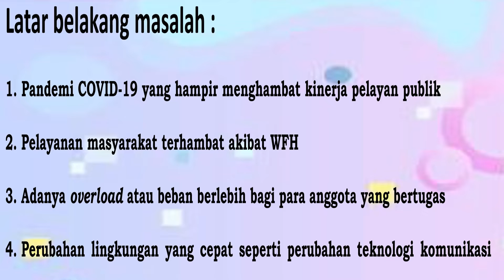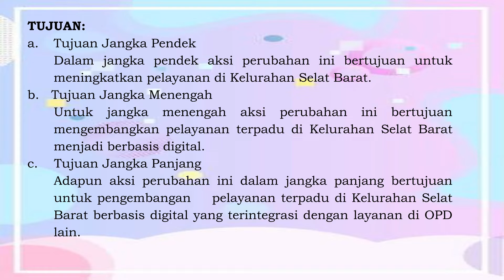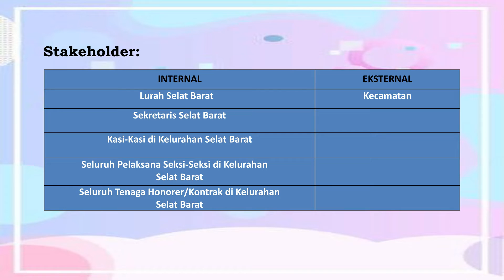Laporan Aksi Perubahan Peduli Selat Barat a n Masruni, SH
Aksi Perubahan PKP